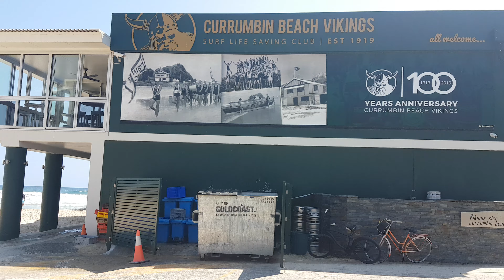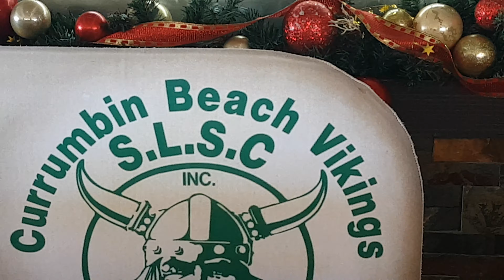"The Vikings" one of my favorite places to chillax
Part 2: of new year's day trip from Brisbane to the Gold Coast.